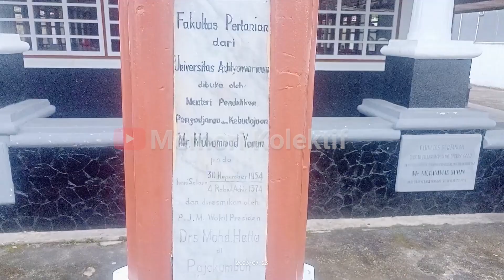GEDUNG GAMBIR UNAND DI PAYAKUMBUH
GEDUNG GAMBIR UNAND BERLOKASI DI SEBELAH BANK BRI PAYAKUMBUH.
Feni Efendi (lahir di Tiakar, Payakumbuh, 20 Juli 1984) adalah penyair dan penulis memori kolektif. Ia intensif menulis tentang memori kolektif di Kota Payakumbuh dan Kabupaten Lima Puluh Kota serta peristiwa PDRI di Sumatera Tengah.

KARYA-KARYA FENI EFENDI:
1. Selendang Ibu Perdana Menteri, (buku puisi, 2019)
2. Jejak yang Terlupakan: Menyusuri Jejak Mr. Syafruddin Prawiranegara dalam Menjalankan
Pemerintah Darurat Republik Indonesia (PDRI) pada Masa Agresi Militer Kedua Belanda di Sumatera Tengah, (buku memori kolektif; cetakan partamo, 2019 dan cetakan katigo, 2022)
3. Pajacombo: Literatur Tentang Tanah Payau, (buku memori kolektif, 2021)
4. Pajacombo: Dalam Catatan dan Ingatan, (buku memori kolektif, 2022
5. Pajacombo: Dalam Narasi Cagar Budaya, (buku memori kolektif, 2022)
6. Pajacombo: Potret di Zaman Hindia Belanda (buku memori kolektif, 2023)

Silahkan hubungi 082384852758 atau 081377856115 untuk mendapatkan buku PDRI dan buku lainnya dan pelayanan penerbitan buku di Penerbit Fahmi Karya di Kelurahan Tiakar, Jl. Gn. Bungsu, Balai Nan Tuo, Kec. Payakumbuh Timur, Kota Payakumbuh, Sumatera Barat 26231. LInk Google Maps

Channel Memori Kolektif didukung oleh CV. Fahmi Karya yang beralamat di Jl. Batu Hampar - Suayan km 10, Jorong Koto Malintang, Nagari Sariak Laweh Kecamatan Akabiluru Kabupaten Lima Puluh Kota. Dan Kantor Pemasaran di Kelurahan Tiakar Kota Payakumbuh HP/WA 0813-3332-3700. Dan kantor pemasaran di Jl. Gunung Bungsu, Kel. Tiakar, Kec. Payakumbuh Timur, Kota Payakumbuh.